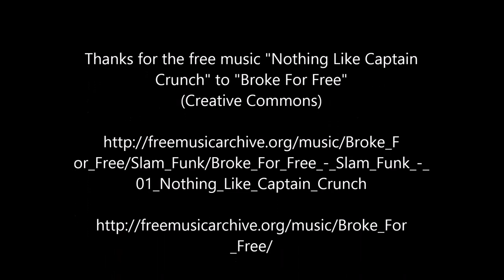Lanzarote 15. November 2015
Drachenfliegen auf Lanzarote am 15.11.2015